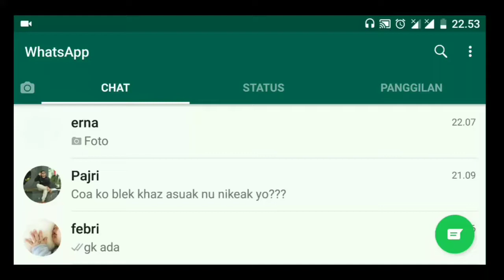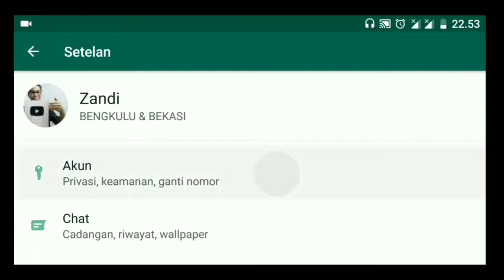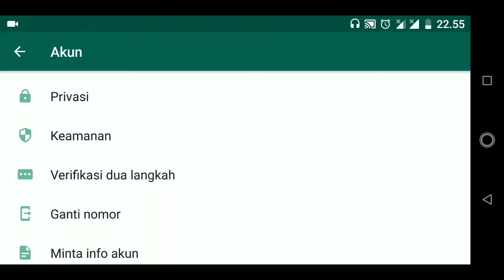Solusi Mengatasi WhatsApp, disadap, Atau dihack orang lain